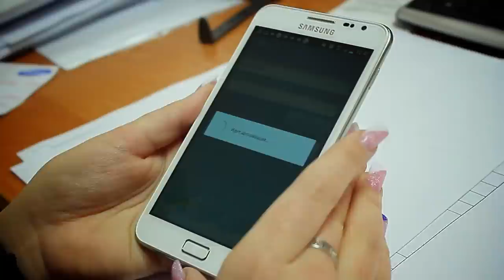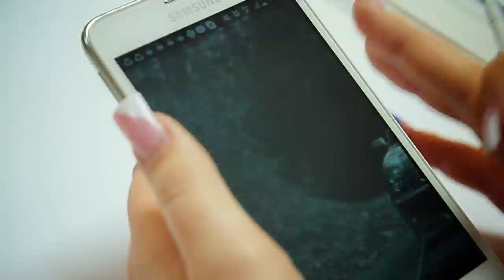Дарья Бухалова - впечатления о Galaxy Note